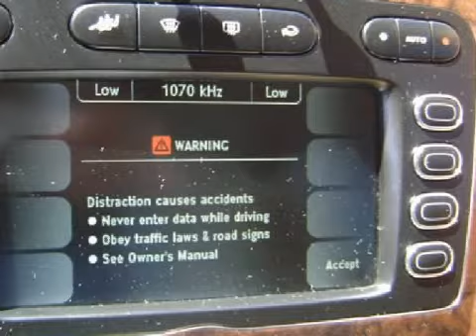Bentley Continental Flying Santa Monica CA 90403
W.I. Simonson

 Year: 2007
 Make: Bentley
 Model: Continental Flying
 Engine: 6.0L W-12cyl
 Trans.: 6-speed automatic
 Exterior: White
 Miles: 17,129
 Interior: Beige